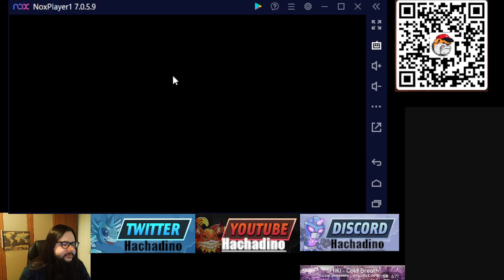[186] Athene AI heroes Actualización comunidad/cuenta Empezamos semana halloween con 2 forjas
En este video como siempre empezamos la semana con diversas forjas y hacemos el evento de ficha de locura